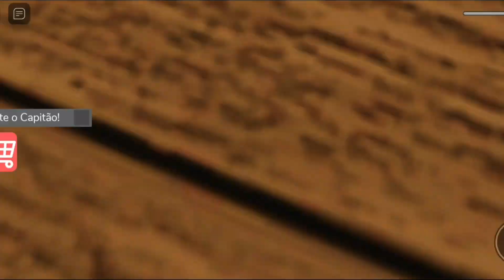FUJA DO CAPITÃO CORRUPTO NO ROBLOX!! - Escape the Corrupt Captain